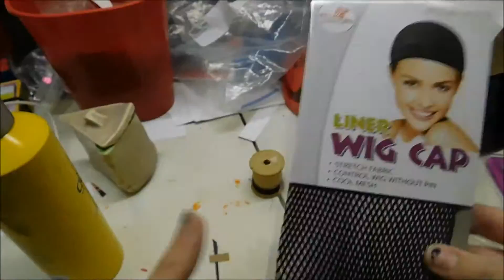Process of: Eleven's Wig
♡👽▼ SOCIAL MEDIA ▼👽♡